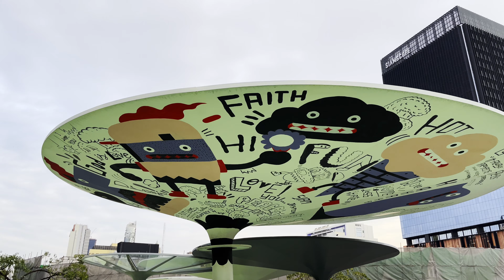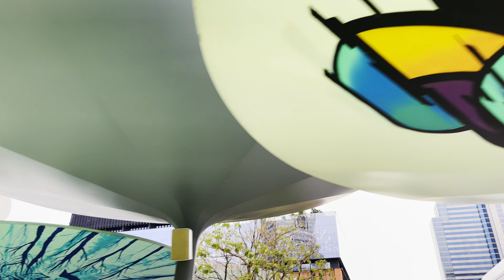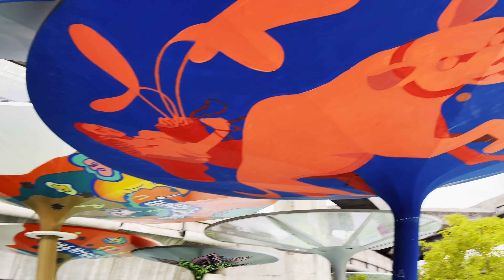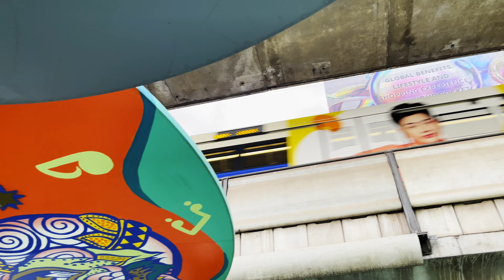[4k] Walk Around One Siam Skywalk, Art Plaza Outside MBK Center, Bangkok, Thailand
An oasis of calm amidst the chaos of Central Bangkok, One Siam Skywalk connects BTS stations to MBK Center and other malls nearby. The skywalk allows pedestrians to get around the area without having to deal with the insane traffic on the streets below. The convergence of the two BTS lines overhead adds to the bustle and charm of the plaza.

More than just a way to get around, One Siam Skywalk is a great place to meet friends and hang out. There is art to appreciate and plenty of space to sit and visit. Many people use enjoy as a place to sit with one's thoughts as well. On my first visit I was struck by the awesome artful umbrella sculptures scattered throughout. I also love the views it affords of the surrounding urban landscape.